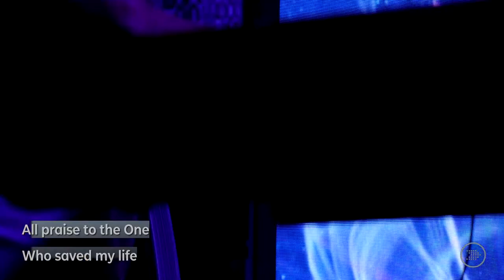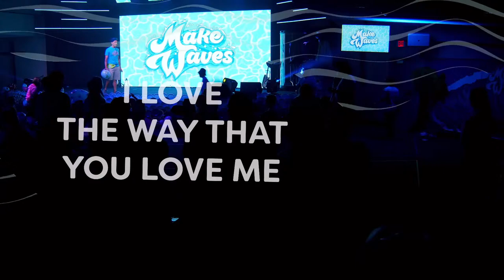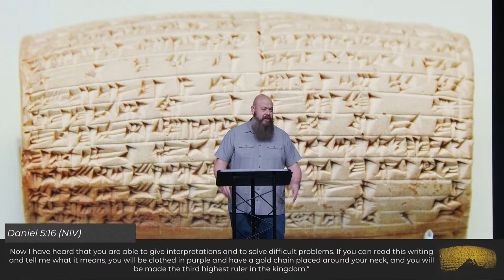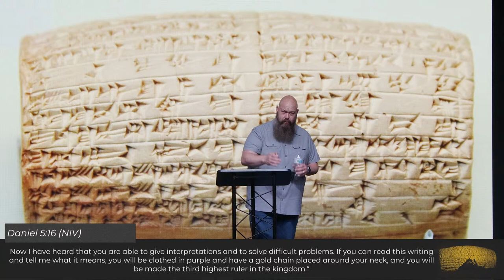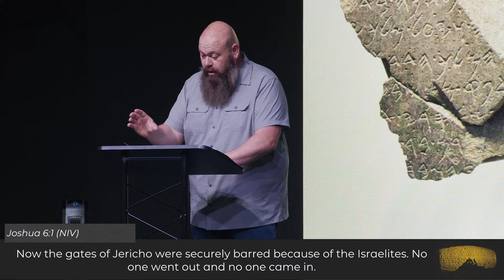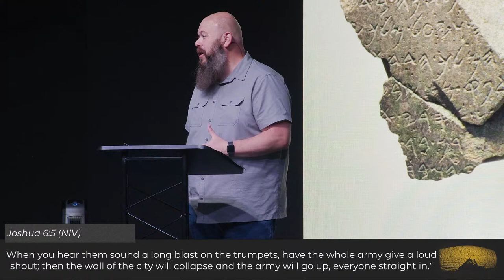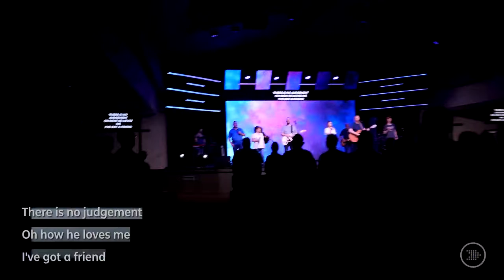Unearthed | Pastor Joe Williams | Sat 5:00pm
Since the Garden of Eden, the words of God have been criticized. Satan said, “Did God really say…” The word of God (the Bible) has been under attack for age after age, and that will never change. However, biblical archaeology, continually proves the critics wrong and the Bible correct. Join us today as we explore some of the more famous criticisms of the Bible that were completely refuted through biblical archaeology.